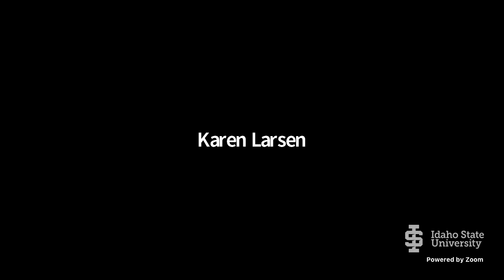(Virtual) Coffee with Kevin - 4/15/2021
(Virtual) Coffee with Kevin - Thursday, April 15, 2021 - 3 p.m.

Resources from today's Coffee with Kevin event:

An archive of past Coffee with Kevin events can be found at the following